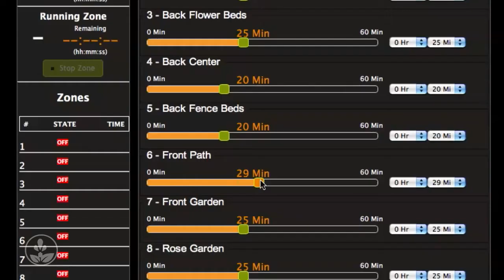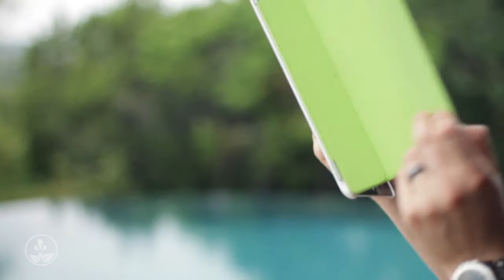Irrigation Caddy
Irrigation Caddy allows users to access their irrigation system controls at any time from any web browser in the world.  Video & music production by Jayme Ivison & Matt Patterson.